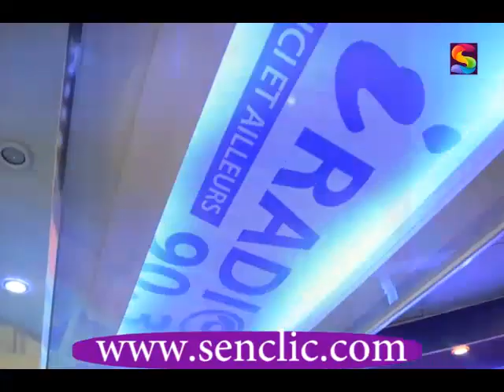(EXCLUSIVITE) Pape Sidy FALL pourquoi je suis Iradio